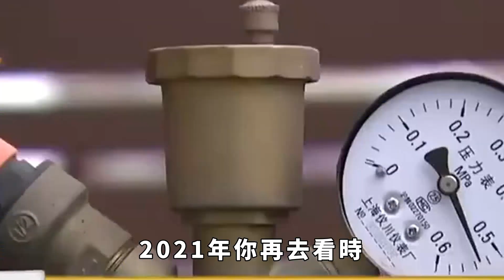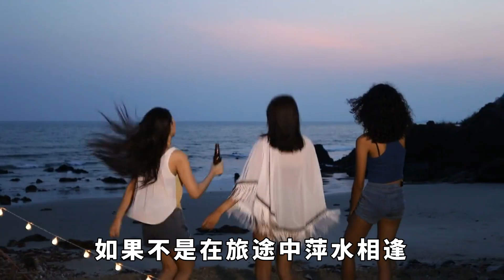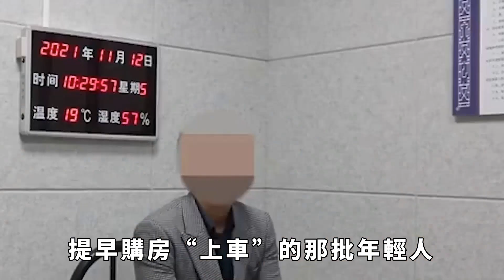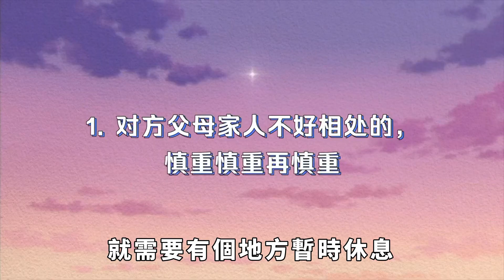香港夫妻結婚10年不買房，每月花30000住65m²酒店，妻子：我願意【小七奇聞館】奇聞